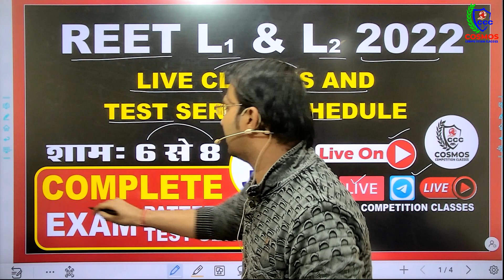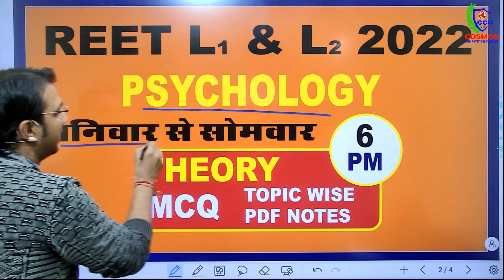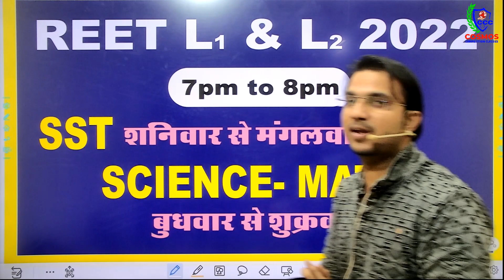Reet Exam 2022 | Reet ALL SUBJECTS- SST/MATH online classes | Level 1 & 2 | Model Paper Questions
reet 90 10 formula
reet 2021 merit list,
reet merit 2021,
Reet 2021 L1 merit,
Reet 2021 L2 merit,
Reet 2021 L1 cut off,
Reet 2021 L2 cut off REET Category wise Expected Cut Off 2021 || Reet Level 1 and Level 2 Cut Off || Reet Cut off 2021
Reet level 1 cutt off// reet level 2 cut off// reet 2021 cutt off/ reet sst cut off
REET 2021 level 2 answer Key, Reet 2021 Leval 2 merit, reet 2021 Leval 2 cut off, reet L2 answer Key,
Reet 2021 Cut off 1st level, reet answer key 2021, reet answer key 2021 level 1,
Reet Answer 2021 level 2, reet answer key utkarsh classes, reet 2021 Answer Key utkarsh classes, reet 2021 Answer Key vandana jadon,
Reet 2021 psychology ans key// reet level 2 psychology ans key// reet level 2 psychology offical ans keyREET 2021 इसबार इतनी कटऑफ जाएगी😳| Reet 2021 Cut off | reet subject wise post | reet news today
reet hindi cutoff 2021 ,  reet english cutoff 2021, reet math cutoff 2021, reet ss cutoff, reet sanskrit cutoff 2021
रीट 2021 मेरिट, रीट 2021 कट ऑफ, रीट लेवल 1 मेरिट,
Lankesh latest news today
Reet news lankesh
psychology kese yad kare

Description
REET Exam Breaking News|Reet News| Reet पेपर रदद् खबर|रीट न्यूज़|Reet Exam 2021|Reet Result|Reet 2021
CPK ACADEMY72,651 viewsPremiered 9 hours ago